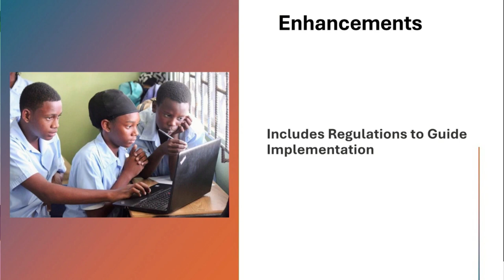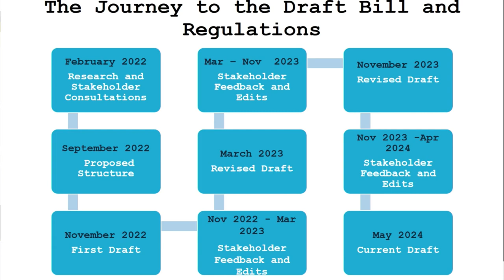Public Consultation on Revised Education Act Concludes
Public consultation forming part of a comprehensive reexamination of Saint Lucia’s Education Act has come to a close.

The completion of stakeholder engagement was conducted recently at the Finance Administration Center by the Education Quality Improvement Project (EQuIP) of the Ministry of Education.